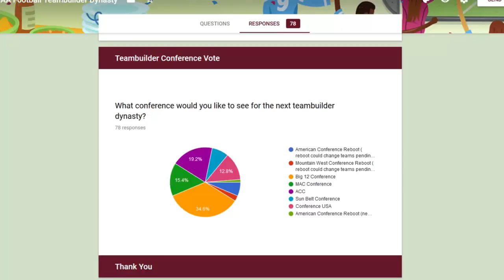NCAA Football 14 Mountain West Teambuilider Dynasty Bowl Week #2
Mountain West Teambuilder dynasty continues with Bowl Week #2 as Rocky Mountain State takes on the Oregon Ducks, Maui battles with Middle Tennessee State, and Multnomah State tries to continue on with their winning ways against Louisiana Tech. Hillsboro also squares off against Syracuse. How did your picks do??

0:05 Rocky Mountain State Bighorns vs Oregon Ducks
11:25 Multnomah State Orcas vs LA Tech Bulldogs
19:07 Maui Honu vs Middle Tennessee State Blue Raiders
26:42 Hillsboro Splintercats vs Syracuse Orange
38:10 Teambuilder Conference Vote

Music Credit